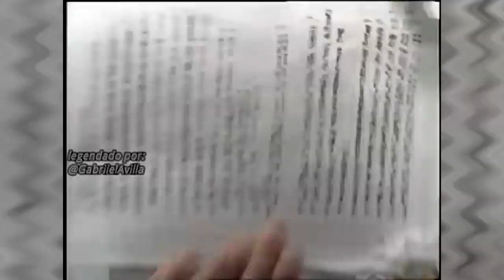Um Maluco No Pedaço - Bastidores do Set [LEGENDADO]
- MTV House of Style - Foi um programa da MTV Americana voltado para o mundo da Moda.
- Aqui temos os bastidores do Set de gravação e também podemos ver o figurino exclusivo usado pelo Will Smith na 1ª temporada.